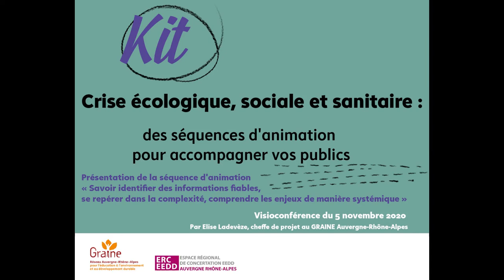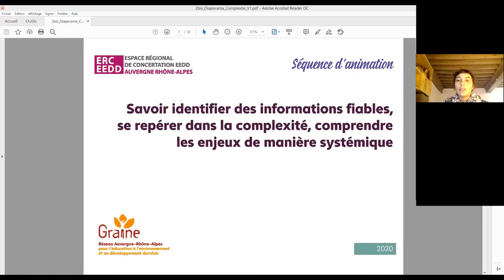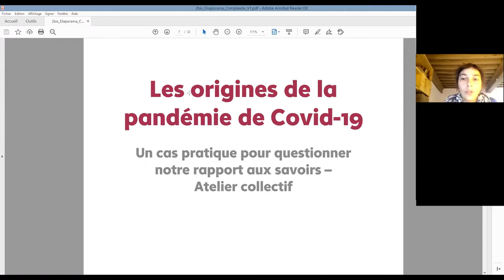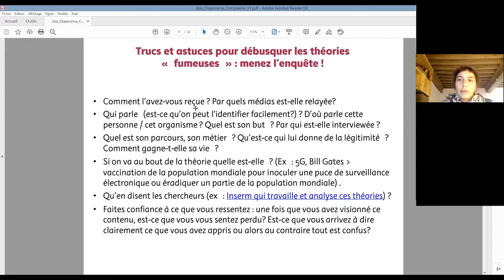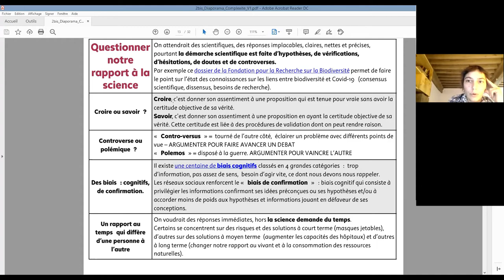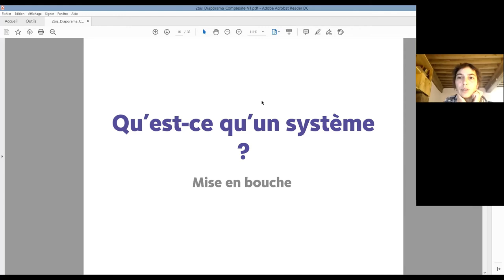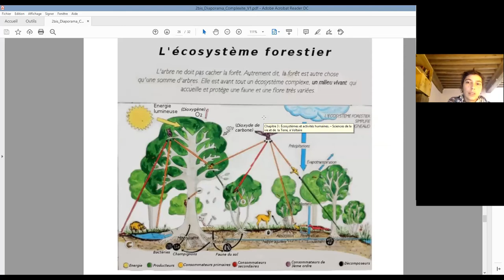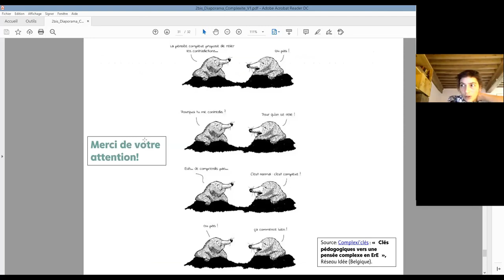Fiche : Identifier des informations fiables, se repérer dans la complexité, comprendre les enjeux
Enregistrement de la réunion de présentation de la fiche Séquence d'animation "Savoir identifier des informations fiables, se repérer dans la complexité, comprendre les enjeux de manière systémique" issue du kit "Crise écologique, sociale et sanitaire : des séquences d'animation pour accompagner vos publics" .
Ce kit est destiné à toute personne en situation d’accompagner aux changements d'autres personnes (individus et groupes) sur les enjeux de la transition écologique (formateurs, éducateurs, agents de collectivités, intrapreneurs en entreprises, etc.).
Il a été conçu par le GRAINE ARA à partir des réflexions et travaux menés par un groupe de travail de l'ERC-EEDD.